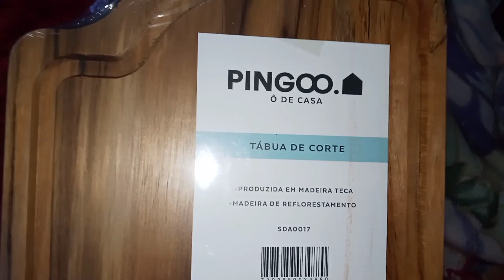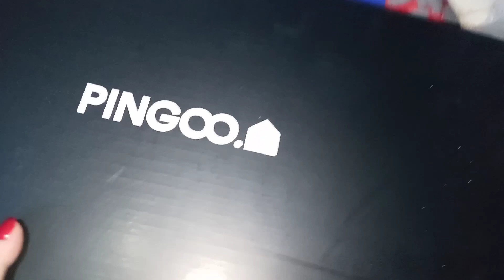A MINHA TÃO SONHADA CUBA CHEGOU 😭 TORNEIRA GOURMET 😍 A BANCADA VAI FICAR LINDA ❤ PINGOO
Rotina de casa / Limpeza e organização do lar / faxina completa / faxina / faxina no banheiro / Vlogs de faxina / Videos de faxina /motivação de limpeza / faxinando / faxina pesada / faxina na sala / faxina no quarto / faxina na cozinha/ dia de faxina / rotina de casa / vida simples /motivação de limpeza e faxina / faxina rápida /faxina diaria / faxina pesadona / limpeza pesada no banheiro / dicas de limpeza / o segredo da casa limpa / organização do lar / rotina como dona de casa / limpeza e organização doméstica / limpeza e organização da geladeira / limpeza e organização rápida / compras de supermercado / compras de mercado / primeira compra do ano / dicas infalíveis / compras do mês atacadista / compras  / compras do mês atacadão / compras do mês valor / rotina de dona de casa / dicas domésticas/ primeira compra do mês para casa nova / compras do mês morando sozinha